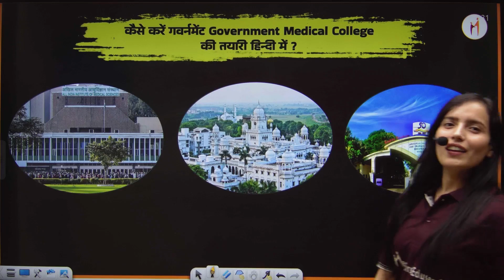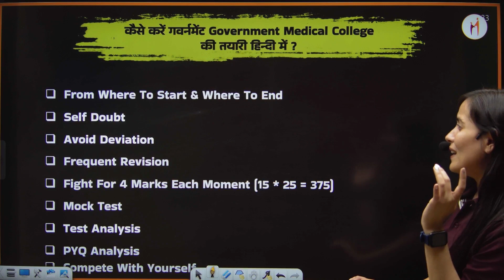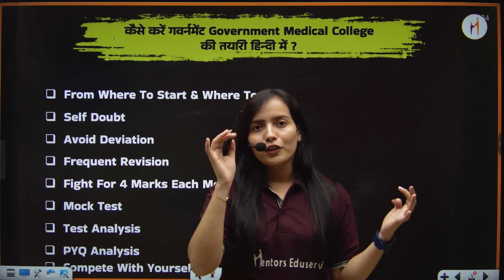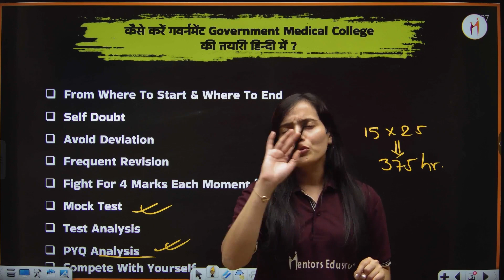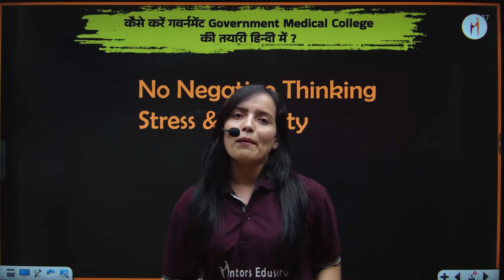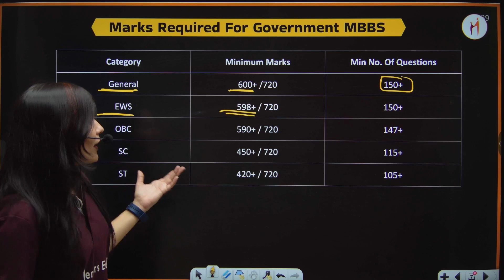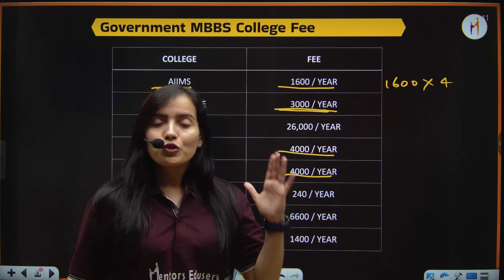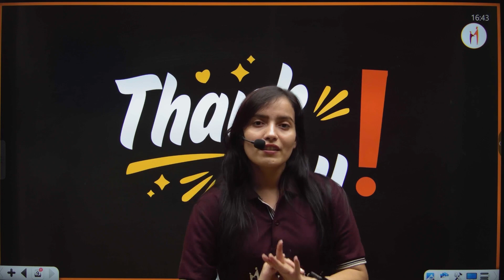ऐसे करे GOVERNMENT MEDICAL COLLEGE की तैयारी | NEET 2023-2024| SELECTION KI KRANT |Mentors Eduserv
ऐसे करे GOVERNMENT MEDICAL COLLEGE की तैयारी

In this video, your favourite educator Pragati Singh is going to highlight how to get selected in the government medical college for students that are going to be appearing for NEET examination in 2023 and 2024.  Government medical colleges are a matter of pride and a dream for many students who want to pursue a career as a doctor. We will provide insights on NEET (National Eligibility cum Entrance Test), the admission process, and how to clear it with proper preparation.

Mentors Eduserv is the top leading educational institute in Patna that provides coaching for the most competitive exams in India - IIT JEE, NEET, NTSE, and Olympiads. To ensure a quality foundation for problem-solving and critical thinking in mathematics and science, we also provide a Foundation course for the students moving from 5th to 10th grade. We are committed to transforming the lives of students by laying the foundational bricks of education with sheer dedication and honesty.

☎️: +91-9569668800